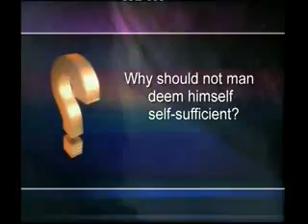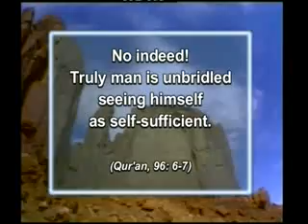answers from the quran 3 why should not man deem himself self sufficent ingilizce